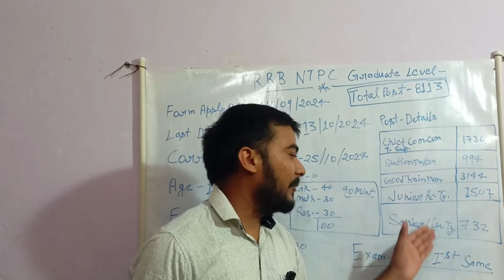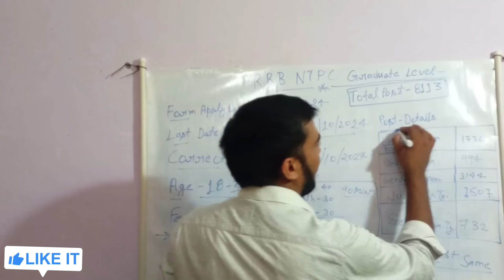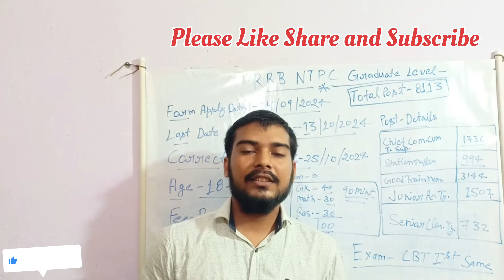RRB NTPC GRADUATION LEVEL NOTIFICATION OUT 🙀 रेलवे railways ntpc rrbntpc आ गईं रेलवे की भर्ती🤩